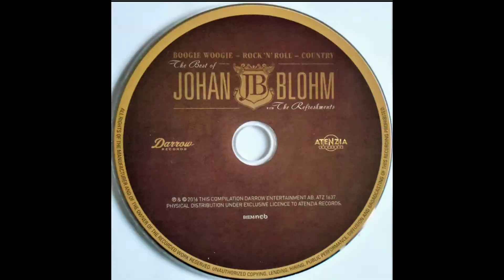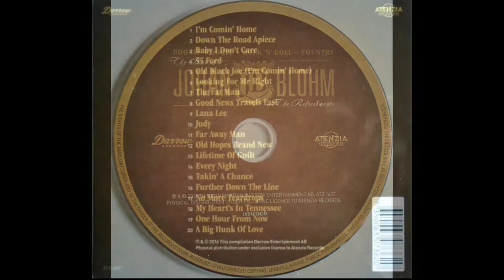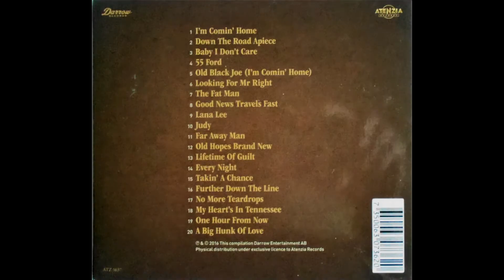Johan Blohm, The Refreshments // 55 Ford // La Makina de Rock n´ Roll.(1643)